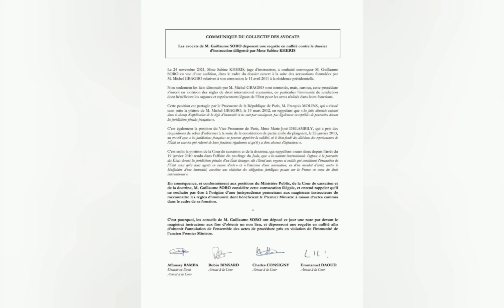🔴Affaire Michel Gbagbo/Guillaume Soro convoqué devant la justice française par la juge Sabine Khéris